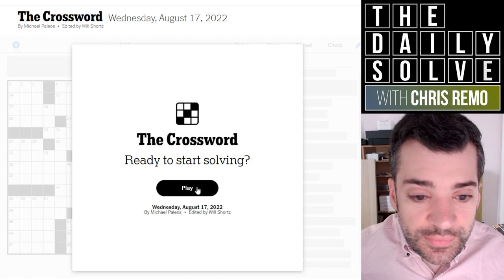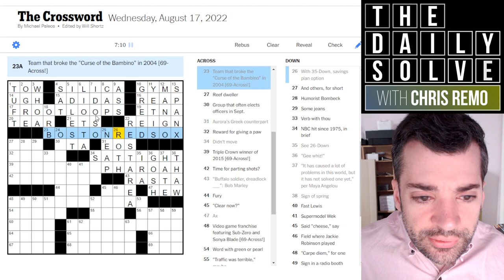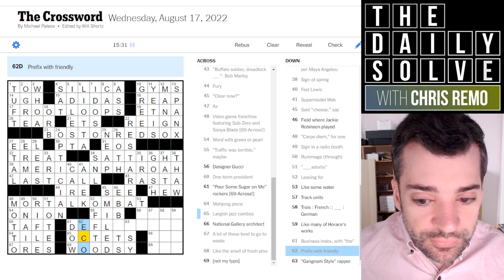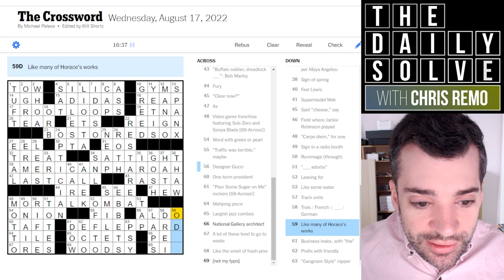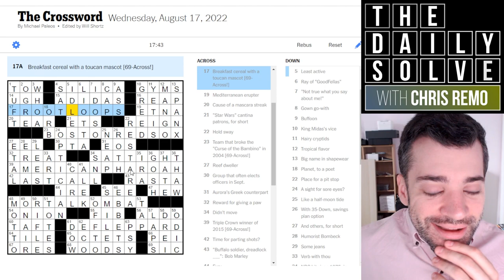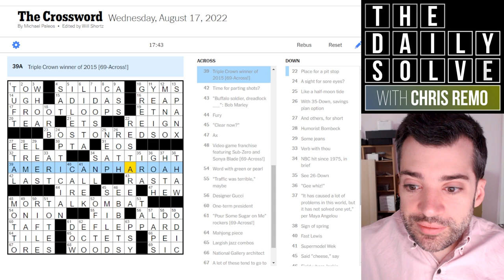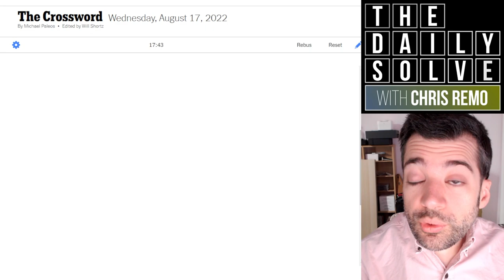Wednesday: What's Up With This One Word?! - 17 August 2022 New York Times Crossword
There's something strange about how one particular word is entered in this crossword grid—the theme alludes to it, but doesn't explain it! Perhaps a viewer will enlighten me… Join me for the solve!

This is the New York Times crossword puzzle for Wednesday, 17 August 2022:

00:00 Introduction
02:34 Today's solve
20:25 Puzzle recap
25:08 Yesterday's clues
27:21 Epilogue